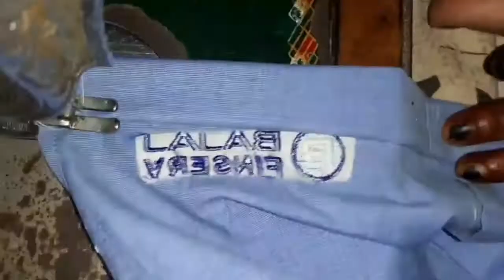Best of baby dress compilation/collection from samcreation786